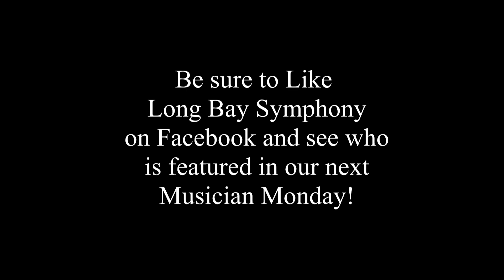PLS - Long Bay Symphony Interview Series - Pattie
This video is one of a series of interviews that PLS is conducting with the members of The Long Bay Symphony in Myrtle Beach, South Carolina.